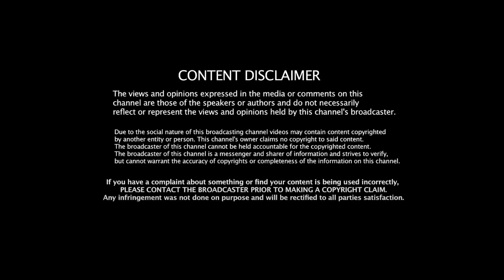வடிந்து விட்டதா மக்களின் கோபம்? களத்தை இழந்த அதிமுக! Public Opinion | Paranthaman MLA | Flood Relief